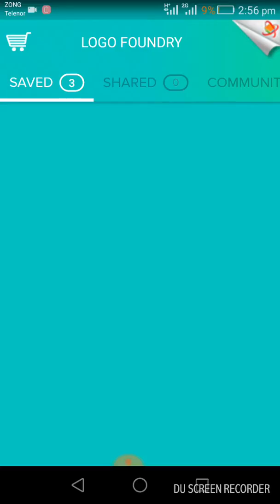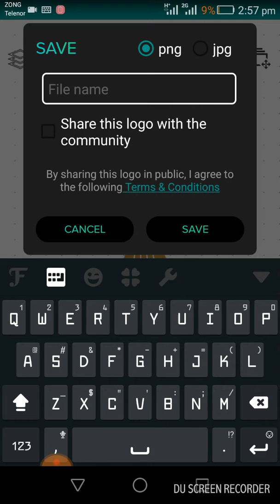How make logo from youtube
Misbah din

 Misbah din  ma technology ki  bate ma app KO bata ho. to please hamare channel ma Roxana app ko tech ka bare ma new videos Dekhne ko  mila ge.

                   Admin Name .[Misbah u din]

        Channel Name (Misbah din )

😑😶  👎👎 🌳🌳 🍯🍯 🇵🇰🇵🇰🇵🇰🇵🇰🚭🚭 like support  and share